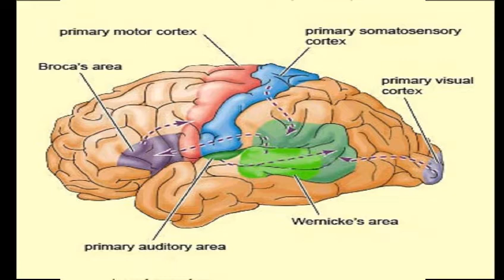बच्चा बोलना कैसे शीखता है | How does a child learn to speak? | डॉ. हर्षद कामदार | Dr. Harshad Kamdar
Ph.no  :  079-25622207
Topic

बच्चा बोलना कैसे शीखता है |  - डॉ.हर्षद कामदार
- बोलना बहुत जटिल प्रक्रिया है।  - डॉ.हर्षद कामदार
- आपको बोलता देखकर धीमे धीमे बोलने लगता है ।  - डॉ.हर्षद कामदार

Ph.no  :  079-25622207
Topic
- दिमागमे बोलने के एरिया को "ब्रोकास एरिया ऑफ़ स्पीच" कहते है।   - डॉ.हर्षद कामदार
- न बोलते बच्चे को बालरोग निष्णात को बताकर स्पीच थेरापीसे फायदा दीखता है। - डॉ.हर्षद कामदार
बच्चा बोलता क्यो नही है  - डॉ.हर्षद कामदार
- बोलना आसान क्रिया नहीं है। डॉ.हर्षद कामदार
- बच्चा ढाई साल तक नहीं बोले तो उसे बाल रोग चिकित्सक को दिखाए।  - डॉ.हर्षद कामदार
- दुसरो को बोलते देखे और सुनके बच्चा भी बोलना सीखता है। - डॉ.हर्षद कामदार
- बोलने के लिए तलवा, जबान, स्वर यन्त्र और श्रवण शक्ति सामान्य होना चाहिए।- डॉ.हर्षद कामदार
- तपास के बाद उसकी सारवार से फायदा दीखता है। - डॉ.हर्षद कामदार
- मंदबुद्धि बच्चे को साइकोथेरपी और स्पीचथेरपी से फायदा दीखता है।- डॉ.हर्षद कामदार
- बच्चे के देर से बोलने का कारण एवं उपाय - डॉ.हर्षद कामदार
 - बच्चा बोलना नहीं सीखा- डॉ.हर्षद कामदार
बच्चा कब बोलता है- डॉ.हर्षद कामदार
बच्चा बोलता नहीं- डॉ.हर्षद कामदार
बच्चे बोलना कैसे सीखते है- डॉ.हर्षद कामदार
बच्चों के बोलने की सही उम्र- डॉ.हर्षद कामदार
शिशु के बोलने की उम्र- डॉ.हर्षद कामदार
Bache ka Der se Bolna ya Bolta Nahi. - Dr. Harshad Kamdar
Bachca bolata Kyo nahi ?- Dr. Harshad Kamdar
bacha bolta kyu nahihe- Dr. Harshad Kamdar
sppech problem- Dr. Harshad Kamdar
bacha bolta kyu nahi he- Dr. Harshad Kamdar
bache ka der se bolna- Dr. Harshad Kamdar
bacha bolta nahi- Dr. Harshad Kamdar
bolna nahi seekhta- Dr. Harshad Kamdar
speech delay- Dr. Harshad Kamdar
baby bolna kab shuru karta hai- Dr. Harshad Kamdar
baccho ka der se bolna- Dr. Harshad Kamdar
baby jaldi bole kaise- Dr. Harshad Kamdar
mera bachcha bolta nahin- Dr. Harshad Kamdar
Deaf & Dumb Child- Dr. Harshad Kamdar
Deaf & Dumb Baby- Dr. Harshad Kamdar
Deafness in child- Dr. Harshad Kamdar
Deafness in Born Child- Dr. Harshad Kamdar